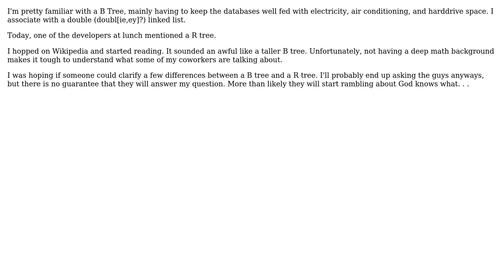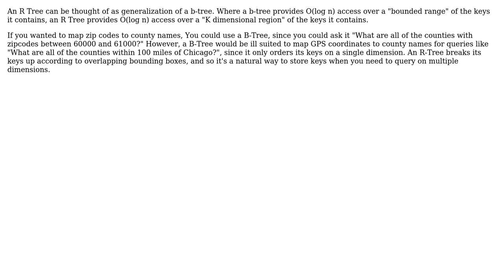B Tree compared to an R tree - Isn't it just a bunch of linked lists linked together?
Software Engineering: B Tree compared to an R tree - Isn't it just a bunch of linked lists linked together?

With thanks & praise to God, and with thanks to the many people who have made this project possible! | Content (except music & images) licensed under CC BY-SA | Music | Images & others | With thanks to user surfasb user SingleNegationElimination user JasonTrue and the Stack Exchange Network Trademarks are property of their respective owners. You are responsible for your own actions.